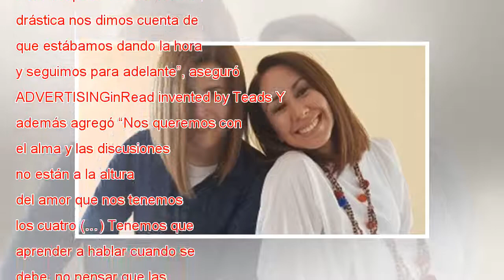Scarleth Cárdenas volverá a contraer el Acuerdo de Unión Civil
Sin duda alguna ayer fue una jornada difícil para Scarleth Cárdenas. La periodista tuvo que enfrentar los rumores de su supuesta separación con Maribel Corcuera luego de que el portal Glamorama filtrara la información de que la pareja habría decidido...